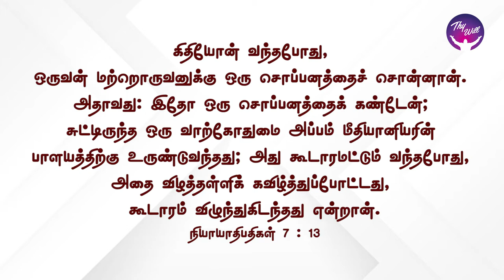God Morning Season 2 | Don’t be shaken looking at situations | RBU Shyam Kumar | Thywill TV